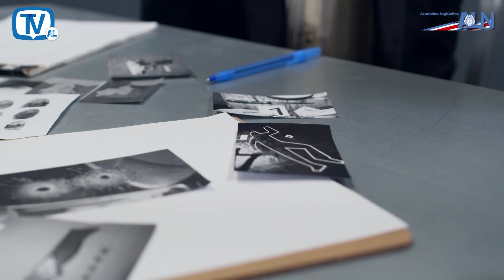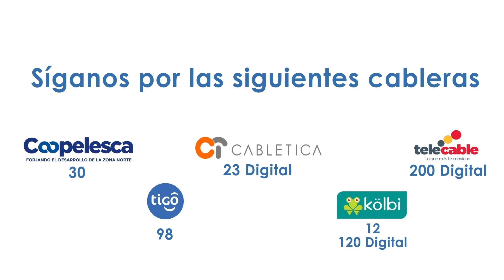Asamblea Legislativa Noticias, 31 mayo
-Jerarca de seguridad de acuerdo con proyecto contra el sicariato

-Hacienda respalda proyecto que grava impuesto de renta al final del periodo fiscal por diferencial cambiario

-Tormenta Bonnie no afectó el aeropuerto Daniel Oduber, asegura Jefa de Departamento de Aeropuertos